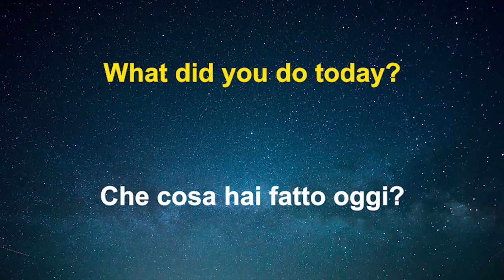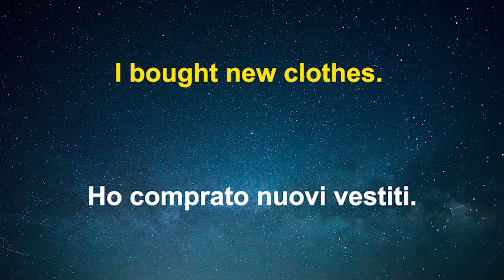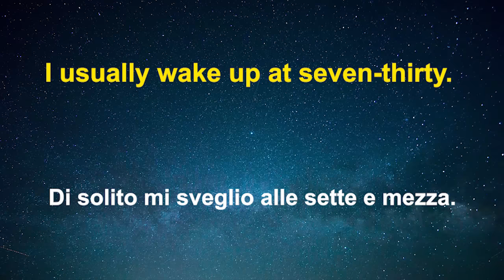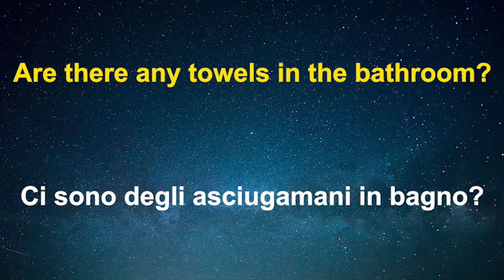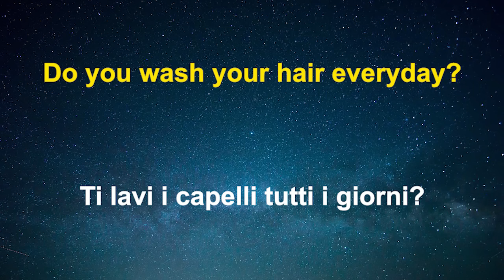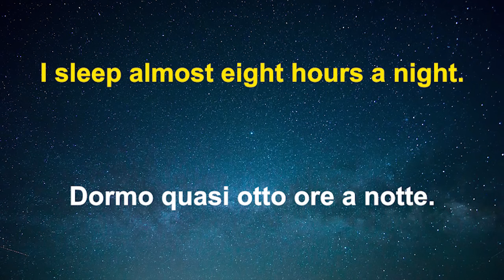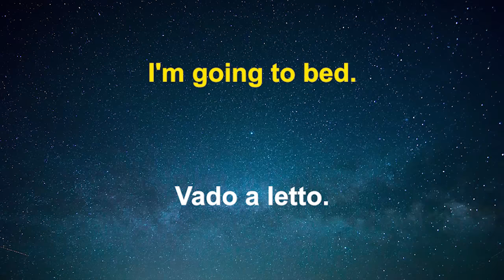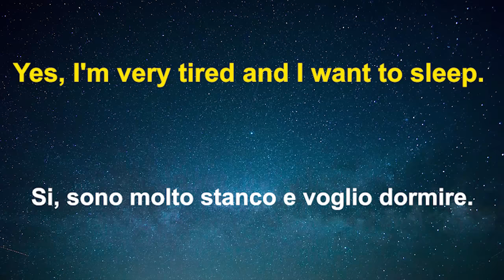Learn Italian For Daily Life 😎130 Daily Italian Phrases 👍 English Italian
Learn Italian Phrases for Daily Life. This video features 130 basic Italian phrases that teach grammar automatically. They are especially useful for the beginning student of Italian.

If you want to really learn Italian, the best way is to listen and speak the most common Italian phrases as often and as accurately as possible. If you want to learn Italian well, these videos will help you do that. And doing it in a relaxed way is even better!

Looking for an Italian teacher? Try Italki. They have tons of teachers that you can talk to online.

The idea is to be in as relaxed or calm a state as possible. Put on headphones if you need to. Best time is the right before you go to bed. The brain is supposedly more receptive in that relaxed state.
The plan: listen to this as often as possible until the words and phrases are natural to you, that you don't even need to think to say them.

These phrases are used in Daily Life.

The phrases are spoken with one of the main accents of Italy.

My name is Evan Eko. Happy learning.